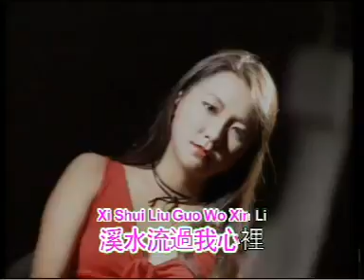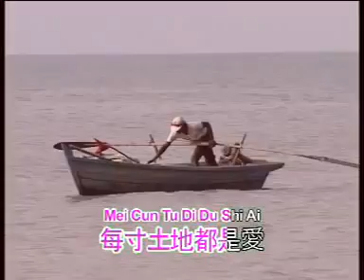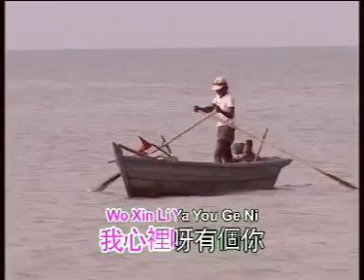黃麗卿 - 玉蘭溪之戀 【Original Karaoke】